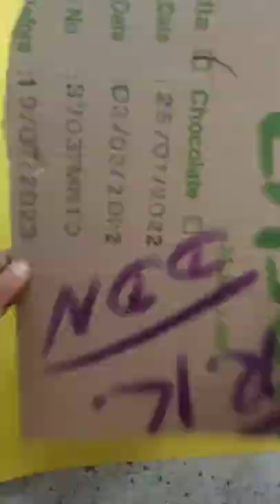Making 🍦 icecream prop for my nephew school competition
In this video making a icecream prop for my nephew school competition